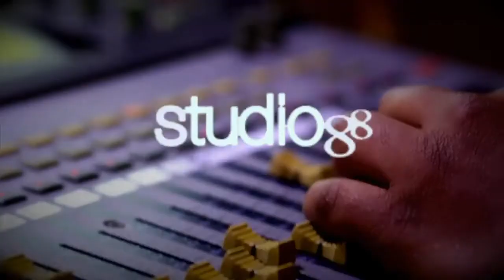Noti-Gusto 12-09-2019 El Gusto de las 12